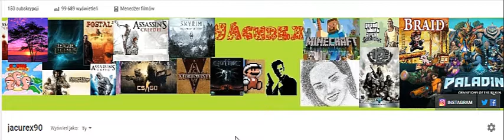(mini granie) Konkurs na 150 subów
2 zadać pytanie mi
3 napisać opinie na temat mojego ulubionego  wg was filmu
4 czekać na losowanie do czwartku
5 odebrać doładowanie 10 zł play